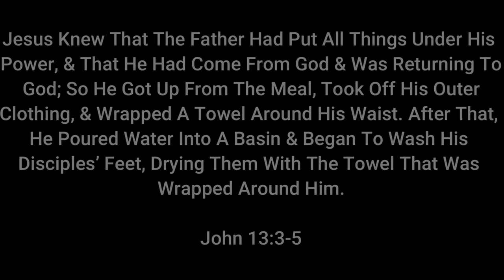The Servant King